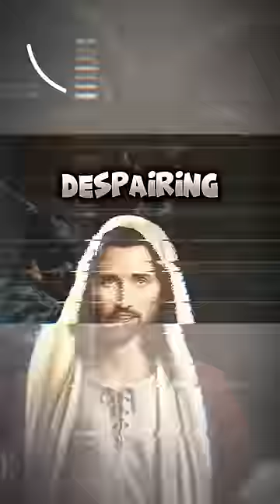devil wants to control your life ! plz give jesus your one minute.